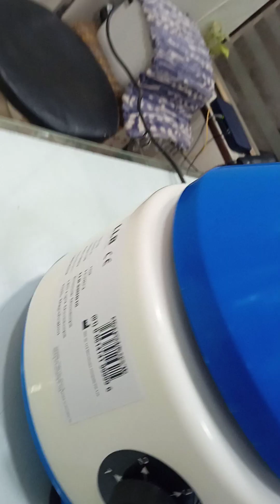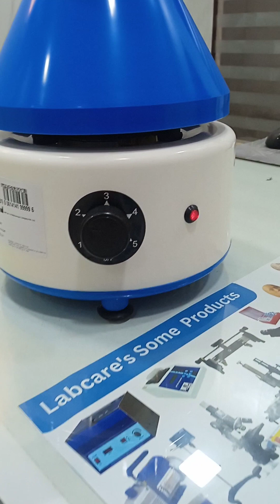Performance of Labcare Centrifuge Machine | How to Use Centrifuge